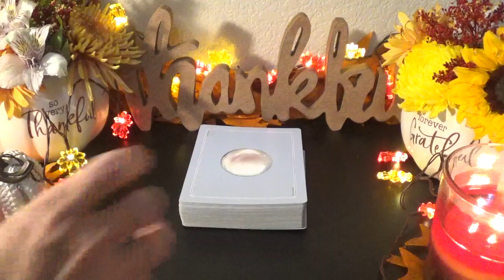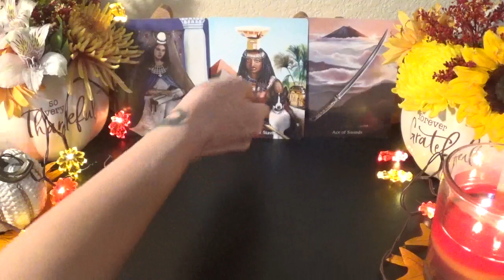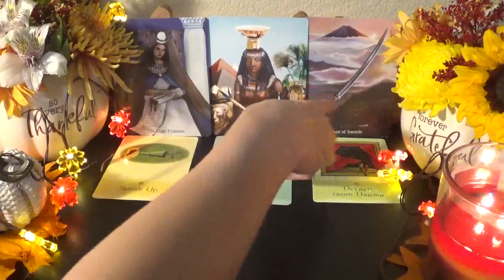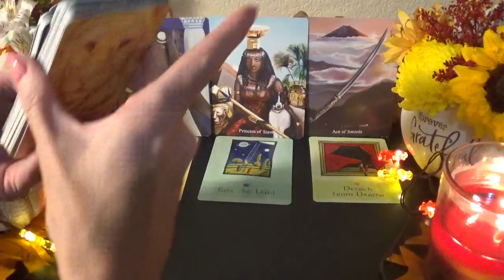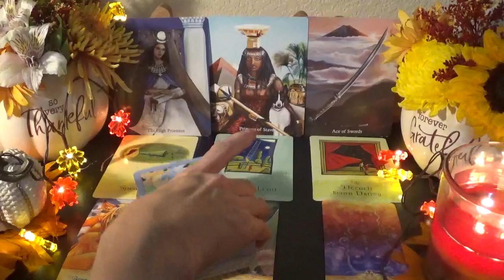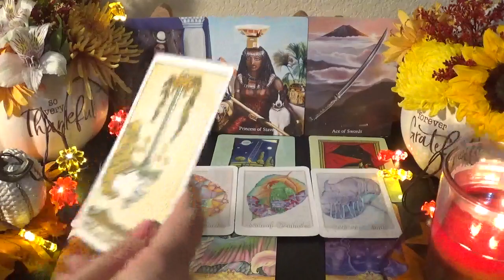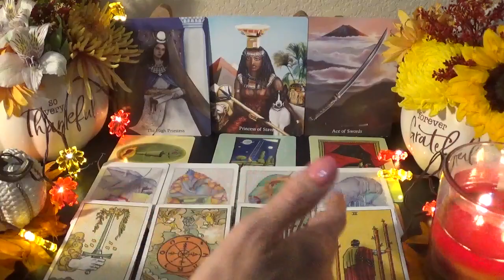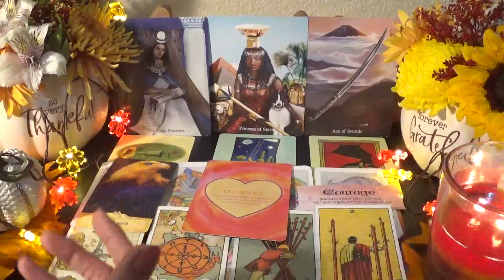♎️Libra ~ They Didn’t Deserve You, Libra! ~ Mercury Retrograde Reading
⭐️Decks Used⭐️
1. Ancestral Path Tarot
2. Soul Lessons & Soul Purpose Oracle - no longer in print (try etsy or ebay)
3. Messenger Oracle
4. Tarot Leaves
5. Miriyan Tarot
6. Power Of Love Activation Cards
7. Healing Angel Cards